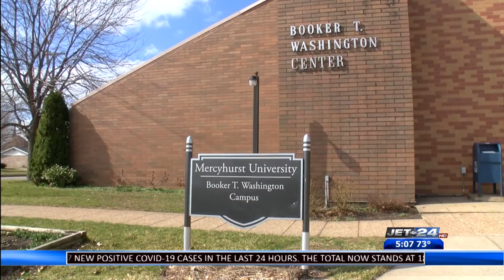COVID-19 vaccine clinics this weekend efforting to vaccinate underserved communities